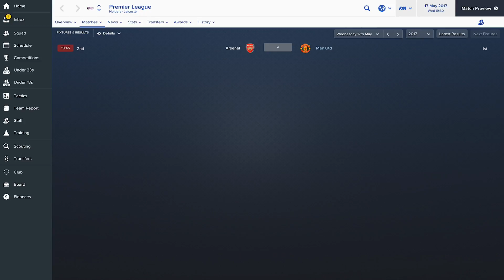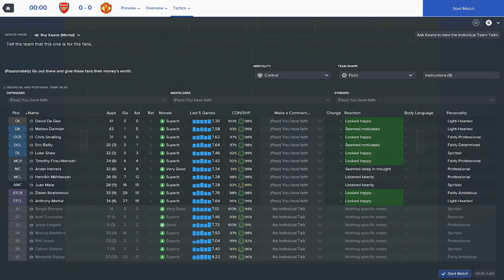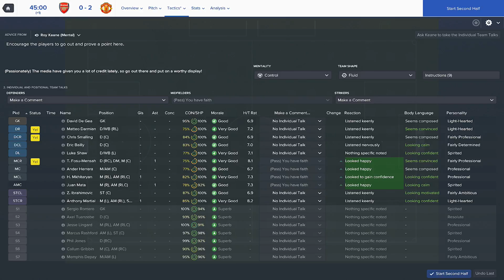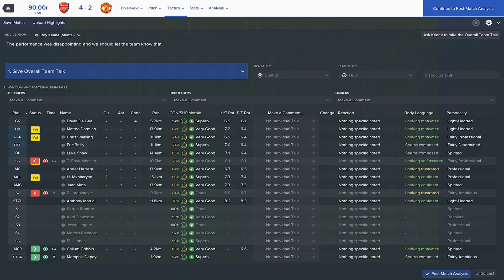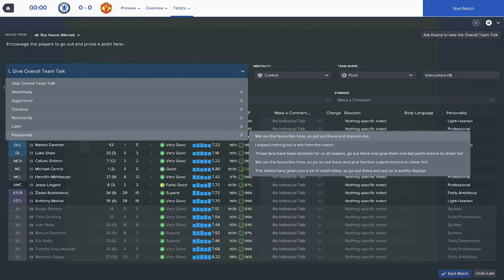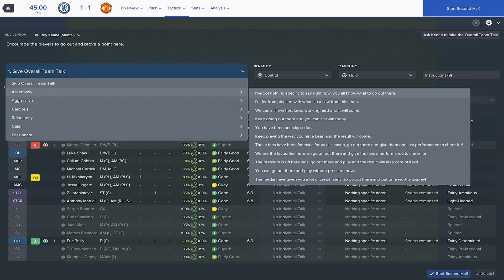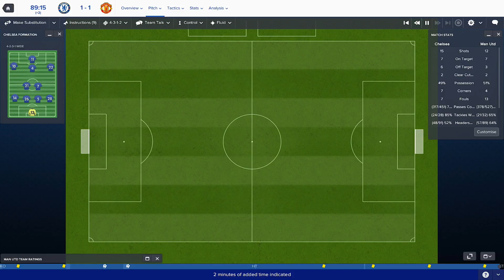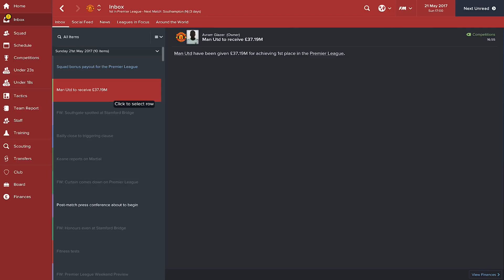The Fergie Way | Manchester United | FM 2017| Episode 18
Thanks for coming to watch my latest Football Manager content.

A new video will be released every evening at 7pm.

Thanks again for visiting my channel, and remember guys, Eat. Sleep. FM. Repeat..